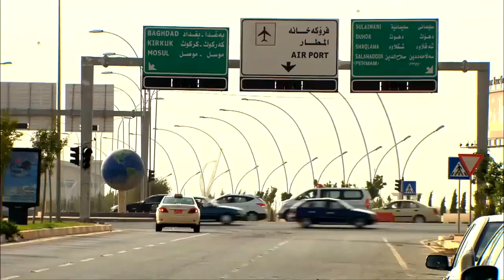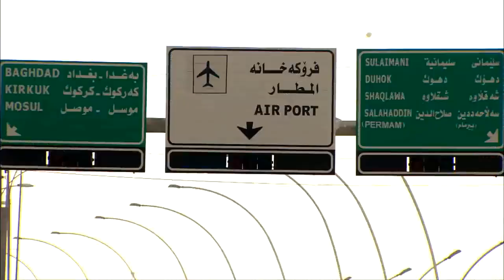هتموت ضحك مع الزعيم وعبدالجليل فى نقطة الشرطة " رد يا حيوان " 🤣🤣